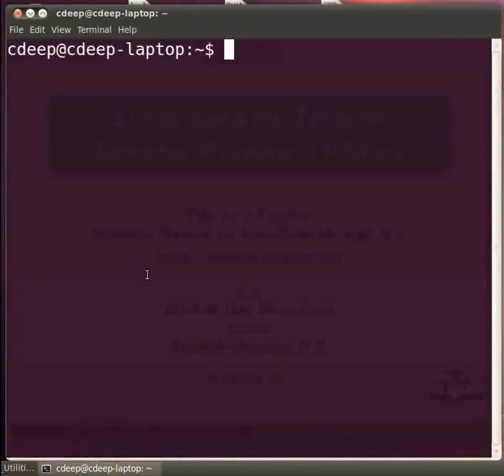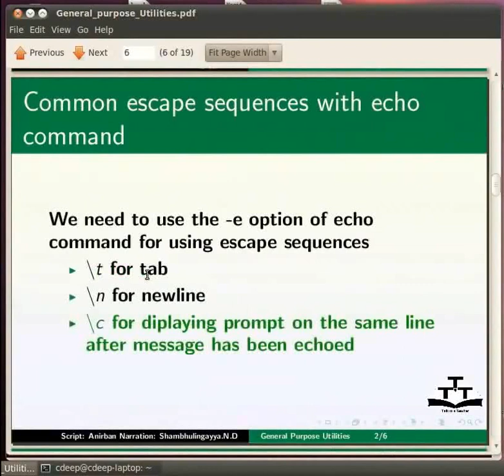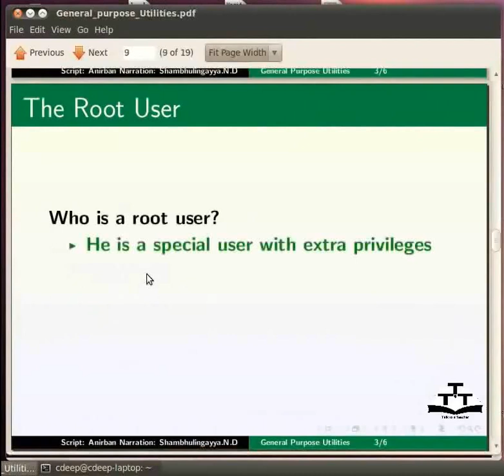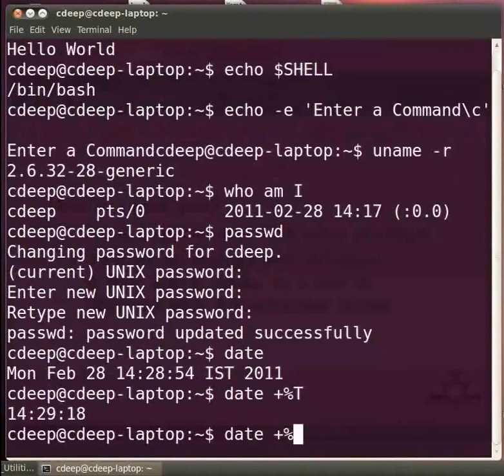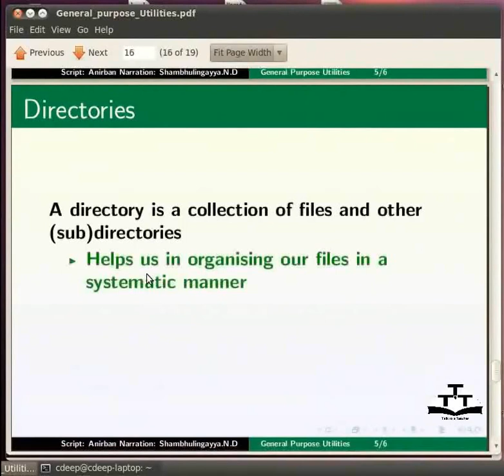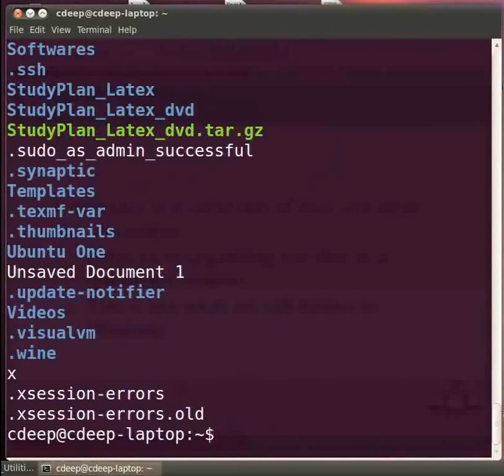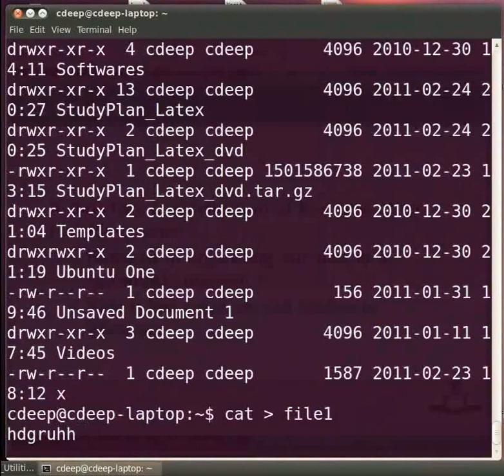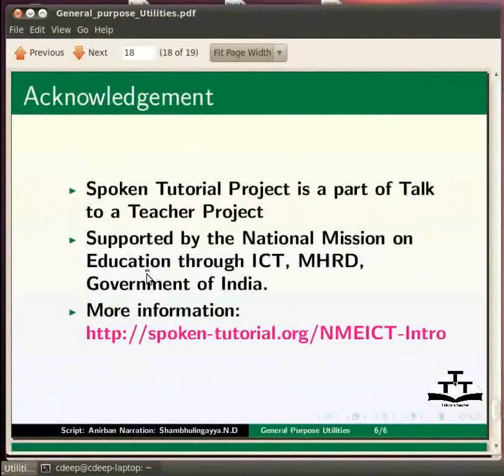General Purpose Utilities in Linux - Assamese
লিনাক্সত জেনেৰেল পাৰপাস ইউটিলিটি
    echo
    uname
    who
    passwd
    date
    cal
ফাইল আৰু ডিৰেক্টৰিৰ ওপৰত সংক্ষিপ্ত ওভাৰভিউ
    pwd
    ls
    cat